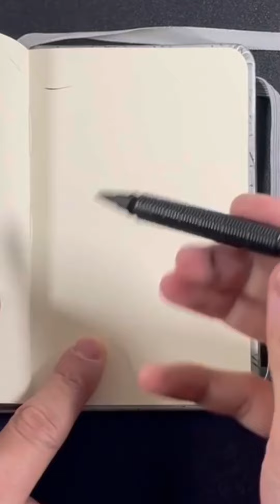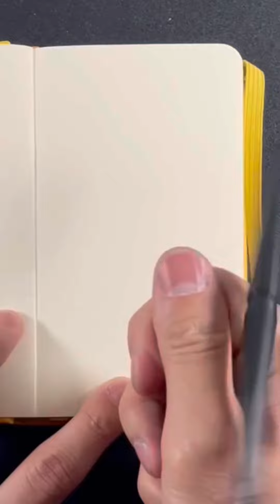【236〜240ページ】下書きが無駄な描き方まとめ。asmr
We are always accepting requests!

ブログをちょっとやってます。

つっしーの筆で使ってる画材やアイテムはAmazonで購入できます。
Items used in this channel can be purchased on Amazon.